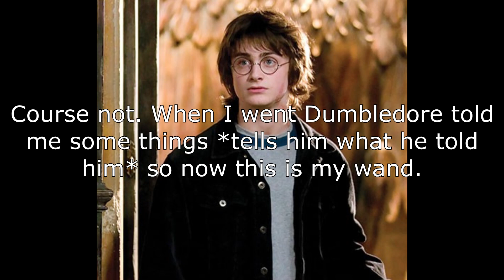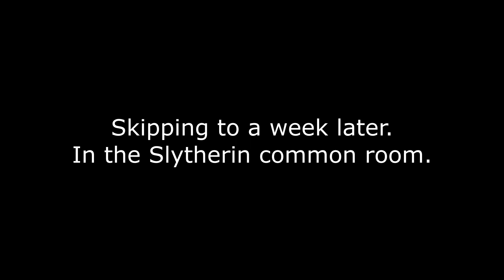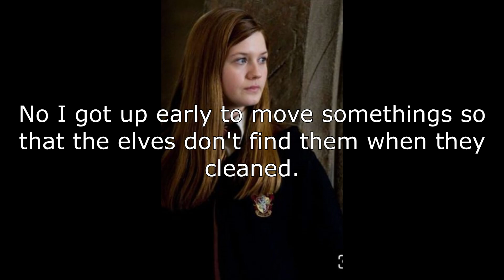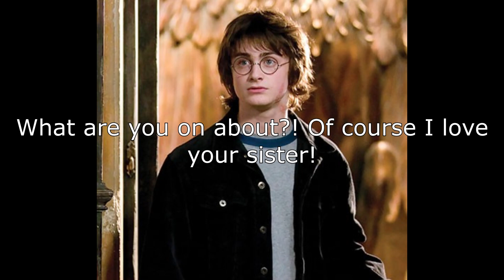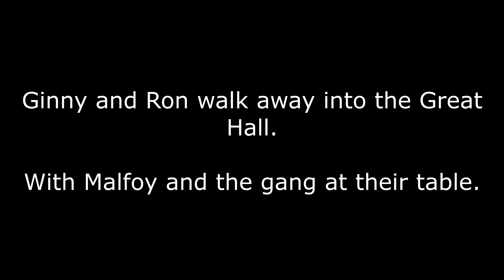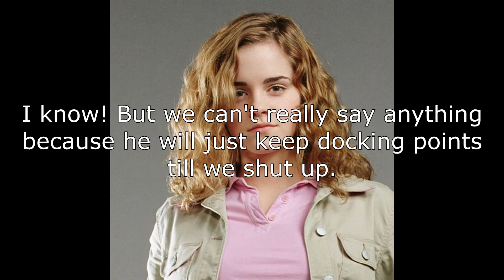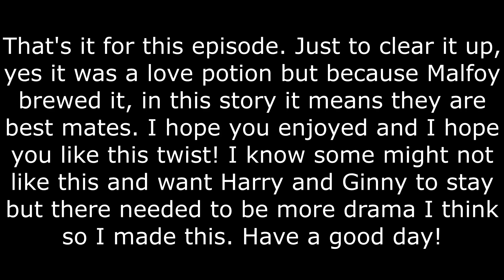Harry and Ginny, Early Love Ep 15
Here is episode 15 of Early Love. Sorry for the wait I didn't realise there had been 3 eps of the other series.

Schedule:
Mondays 3PM GMT - The Changed
Fridays 3PM GMT - Early Love